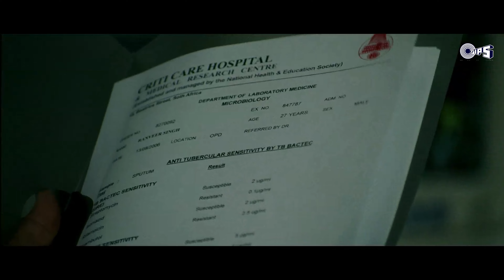जिनका इंतज़ार होता है वो अक्सर लेट आते है और अक्सर जो लेट आता है वो लाजवाब होते है | Race Movie Scene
Two stepbrothers own a huge stud farm and a horse racing business. When they learn that they have a common love interest, one of them tries to kill the other and inherit the insurance money.

Movie Cast & Crew:
Cast: Saif Ali Khan, Katrina Kaif, Bipasha Basu, , Anil Kapoor, Akshaye Khanna & Sameera Reddy

रेस घोड़े की हो या जिंदगी की मुझे सिर्फ जीतने की आदत है | Race Action Scene |Saif Ali Khan |Akshaye K